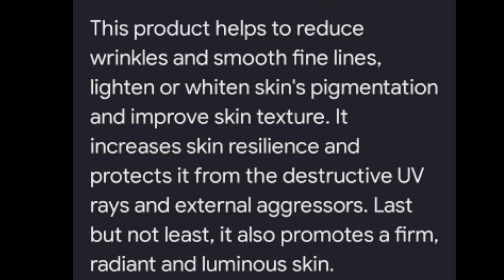HEALTH AND NATURALS GLUCOCE W/ GRAPE SEED